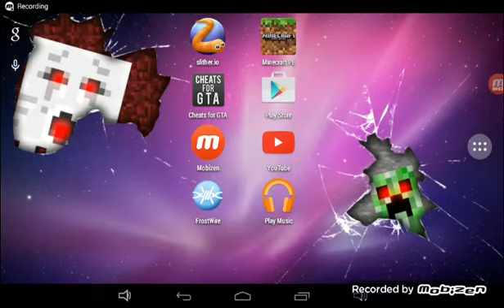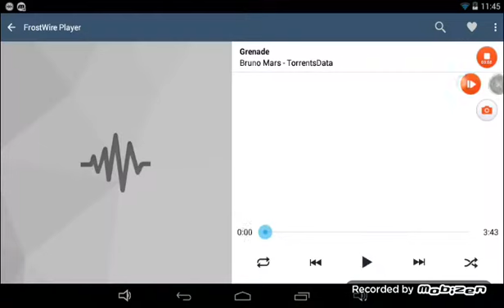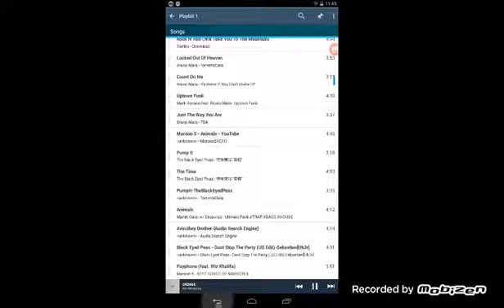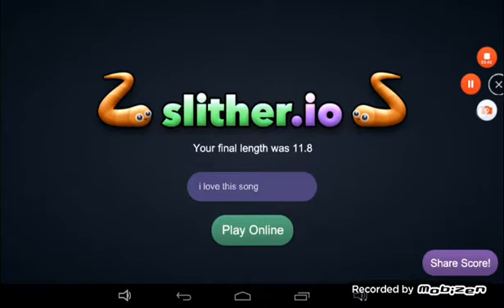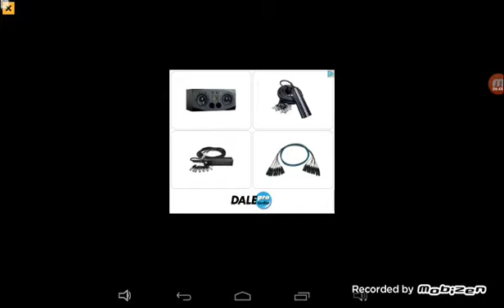My first video ever of slither.io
My first video ever i really hope you like it😊